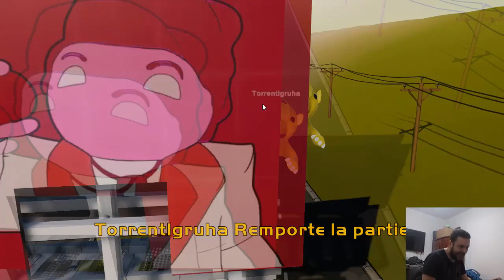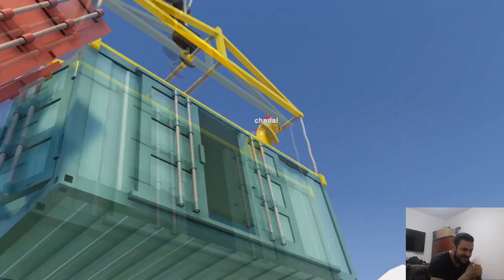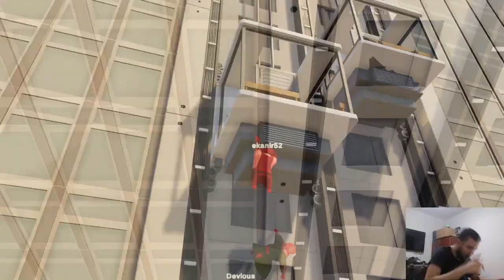Gang Beasts with the boys